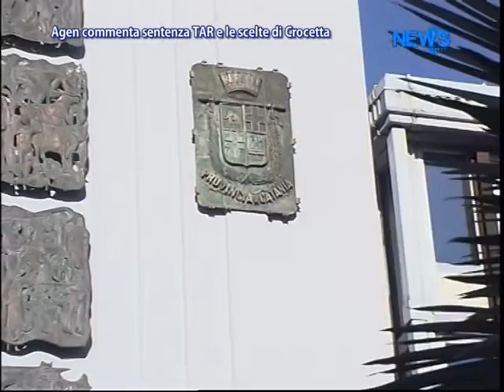Agen Commenta La Sentenza Del TAR E Le Scelte Di Crocetta - News D1 Television TV